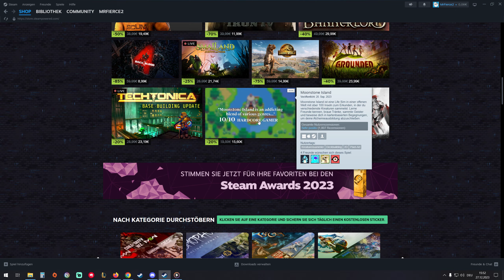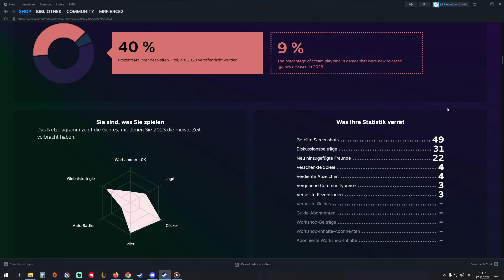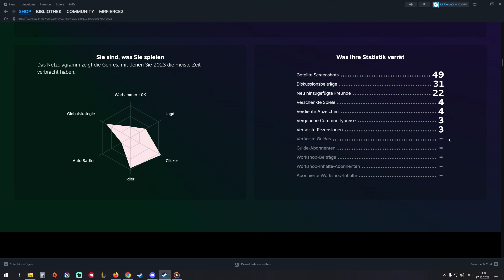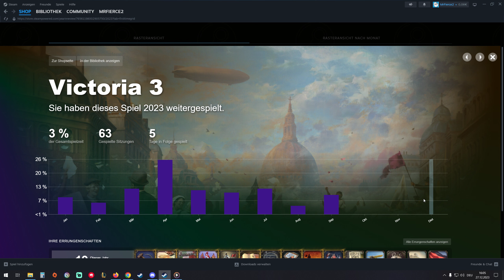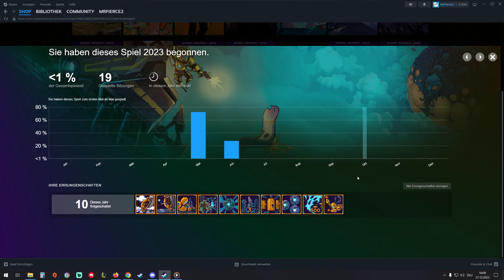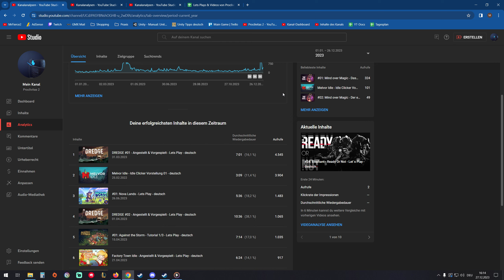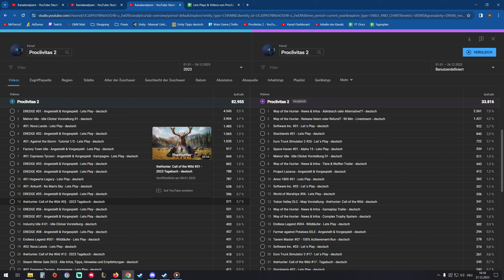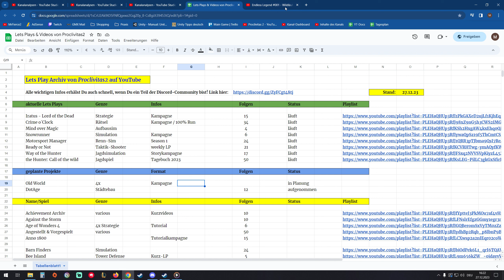Mein Spiele-Jahresrückblick inkl. YouTube-Analysen 2023!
Guten Tag!
Hier ist er also: Mein Spielerückblick 2023! Was habe ich wie oft und wie lange gespielt, wo hab ich die meisten ACMs gemacht, was war der angesagte Stuff auf meinem YouTube-Kanal und was machen die Abos und Viewzahlen?
Alle Antworten gibts in diesem schicken Video!